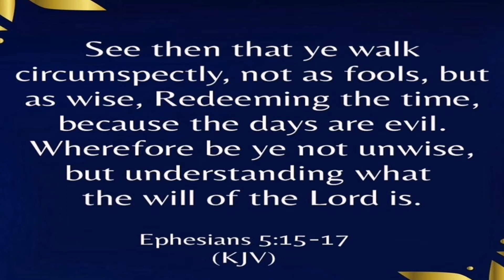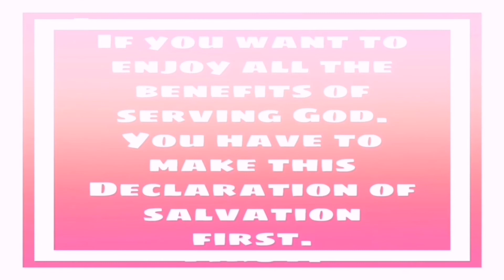Don't Waste Your Time//Christian Motivation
This video is to inspire you to invest your time wisely on people and things that will improve your life. I pray you are greatly blessed and transformed after watching th

Recent upload
Expect God's Help

Location :Germany
Get to know me, Cynthia
I'm a Nigerian, Christian motivational speaker. We inspire you with God's Word to become a better version of yourself and we also motivate you to go after your dreams passionately.